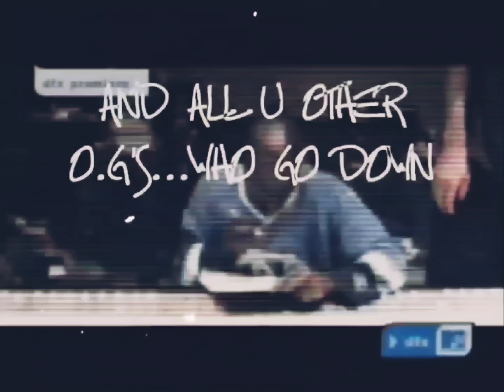2Pac - Only Fear Of Death (OG 1)[High Definition Extreme Bass Boosted][Audio Surround Sound] 4K